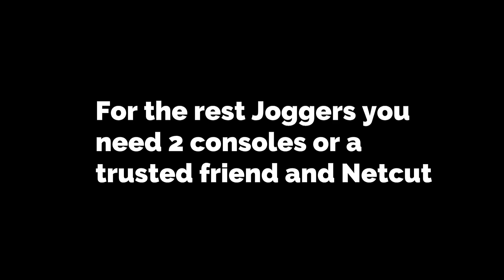*NEW*HOW TO GET ALL COLORED JOGGERS in GTA V Online![AFTER PATCH 1.60]|tricz